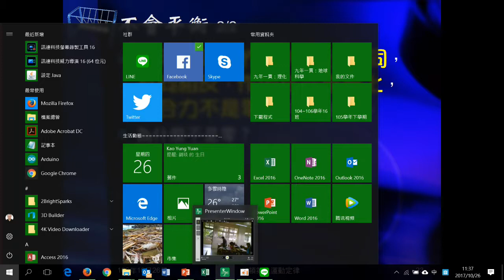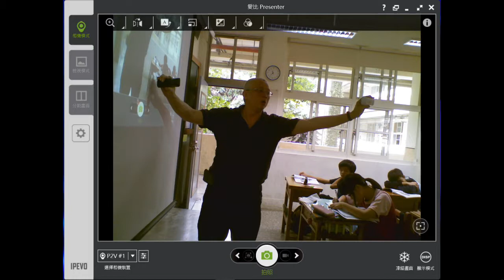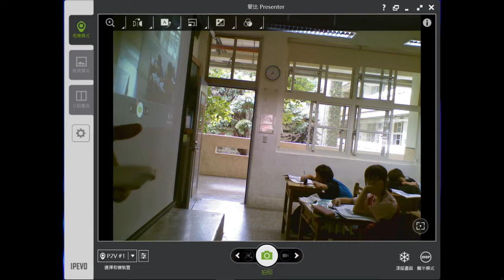106學年國三理化＿牛頓運動定律13：作用力與反作用力不會平衡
指出作用力與反作用力不會平衡，問怎麼知道不會平衡，問為什麼不會平衡。